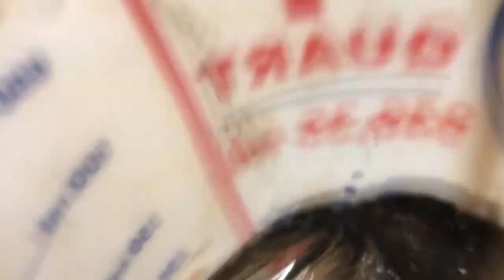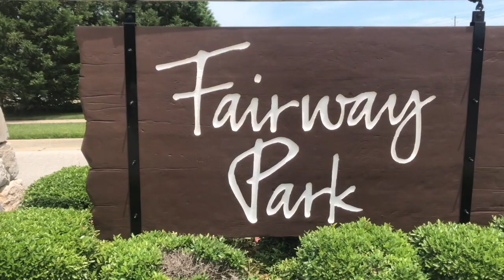Fairway Park Entrance Sign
I refinished and repaired a neighborhood entrance sign. The paint had failed and the wood was extremely wet and rotted in some areas. I dug out the rot and filled with some epoxy, replaced or repaired the hardware, and repainted it all.